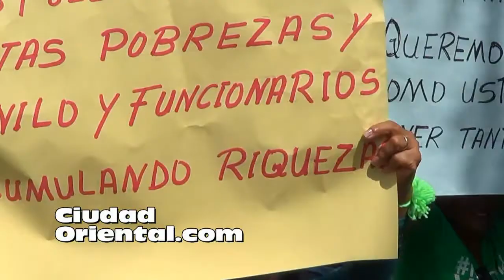Contundente demostración de vitalidad de la Marcha Verde en Azua 21 de mayo 2017